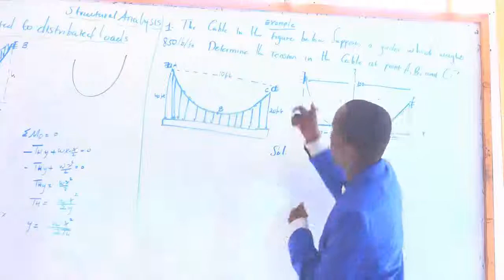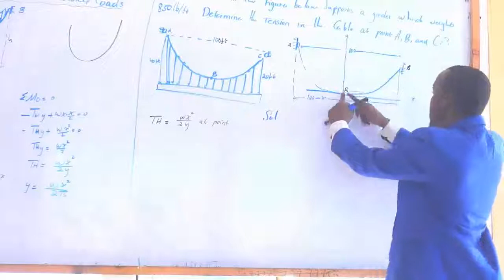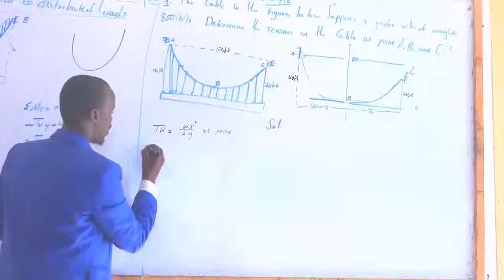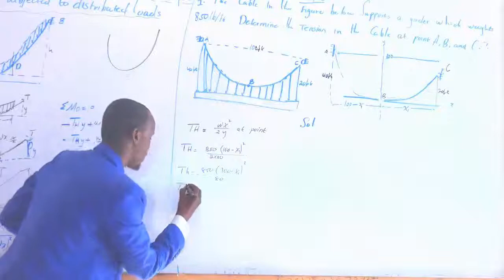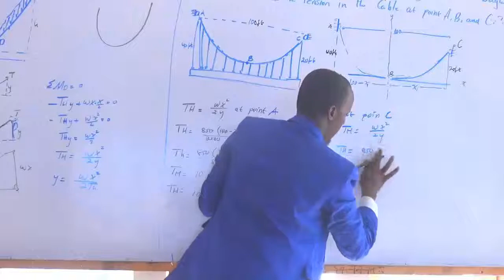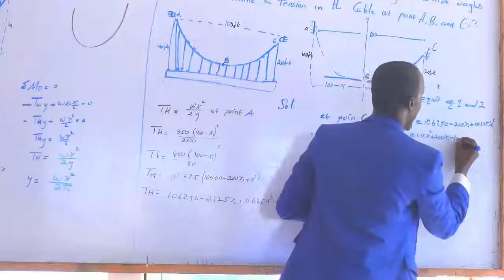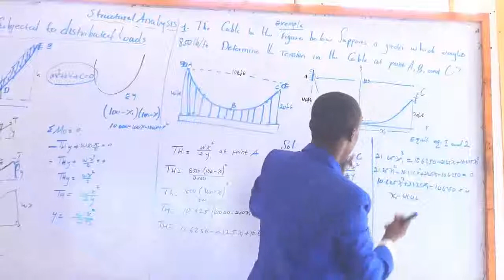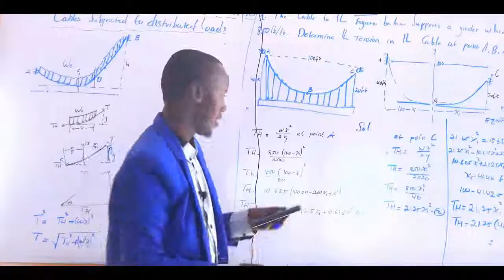part one structre analysis cable eng cumar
fadlan la soco casharada golis subscrebna sii si aad ula socoto